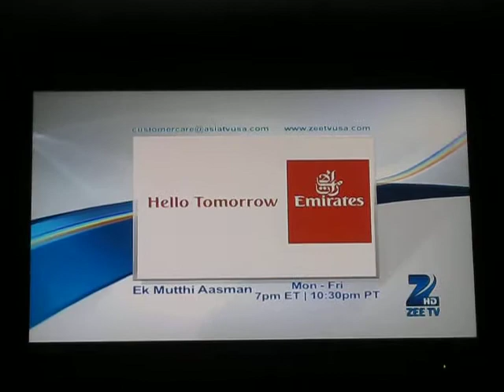Z - 4LF ST (10/14)